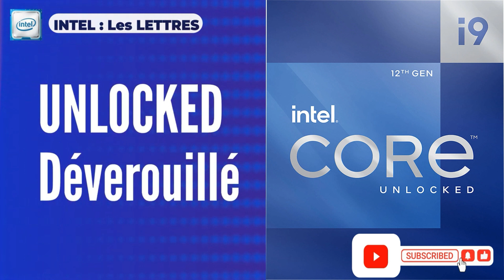PROCESSEUR Intel Core i9 K, F, KF, KS , tous Savoir les lettres de Fin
Dans cette vidéo nous parlerons de la nomenclature des processeurs Intel K, F, KF, KS .

Retrouvez notre boutique en ligne , pour tous achat de produits